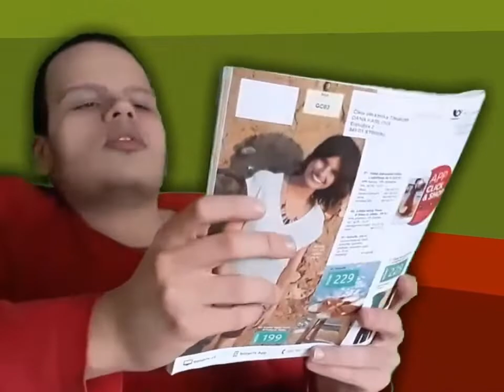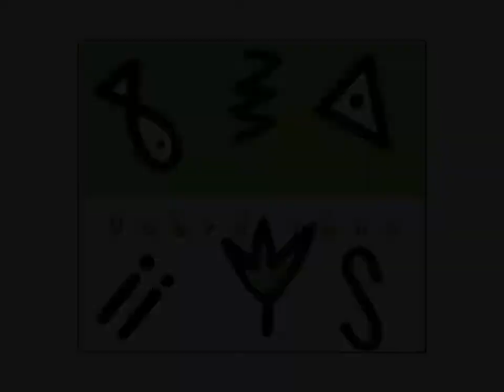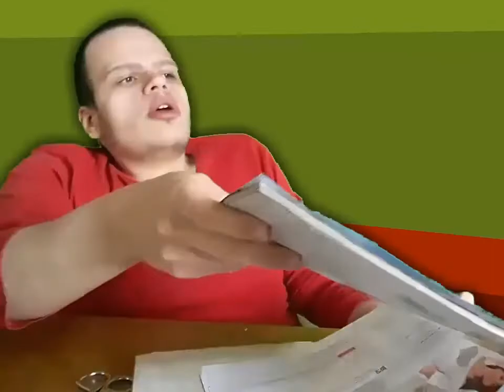2022 #73 — Seznamy homosexuálů s Václavem Klausem (2022 remake)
Tohle jsem točil zhruba týden a dost jsem se s tím nanervoval :)
Štěstí, že jsem měl po ruce všechny potřebné komponenty, např. nůžky, papírky, miska, katalog atd. jinak bych to asi nikdy nenatočil.
Tyhle 3 a půl minuty jsem stříhal 3 dny.
Jak víte, na YouTube se nalézá dost ošemetná kvalita z originální České sody, která hraje mono (jeden kanál zvuku) no a mě napadlo natočit remake v přijatelné 720p kvalitě.